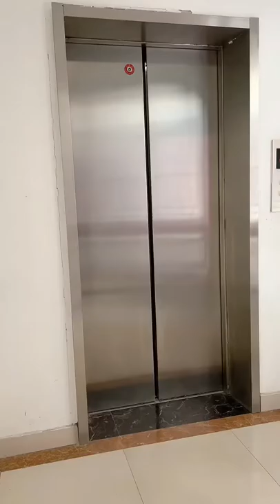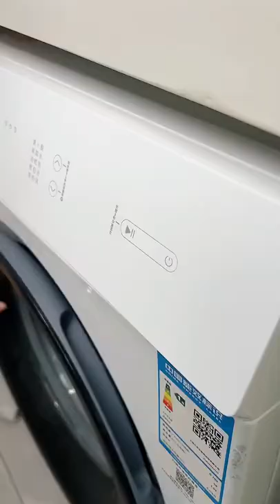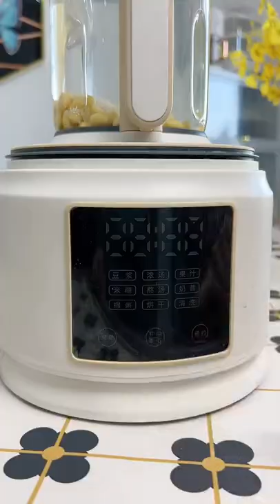Hanımlar, kocanız evde yokken sizde böyle misiniz? Teknoloji Muazzam!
Videonun gerçek sahibi iseniz lütfen mesaj atın kaldıralım